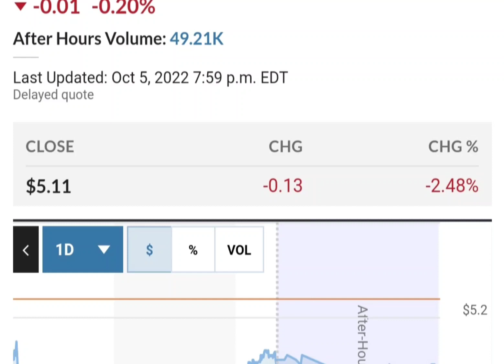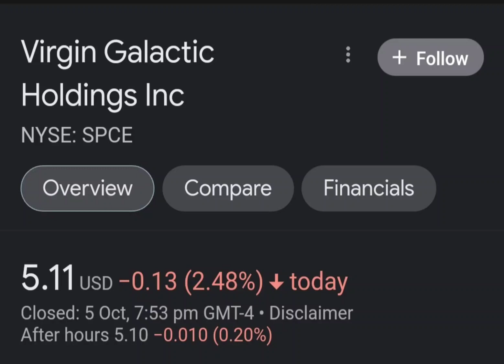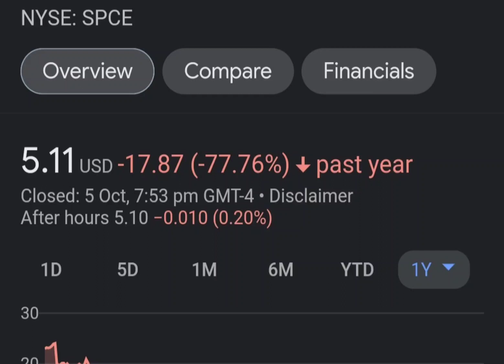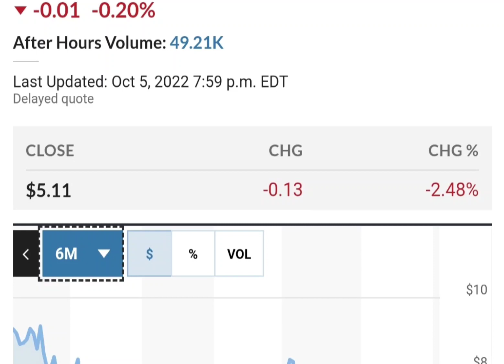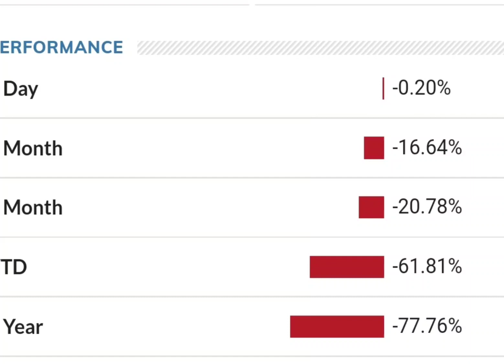Should you buy SPCE Stock Virgin Galactic Holdings Stock Price Prediction 2022